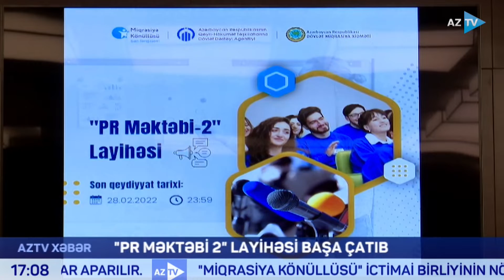"Miqrasiya Könüllüsü" İB-nin "PR Məktəbi 2" layihəsi başa çatıb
LAYİHƏ İŞTİRAKÇILARINA SERTİFİKATLAR VERİLDİ